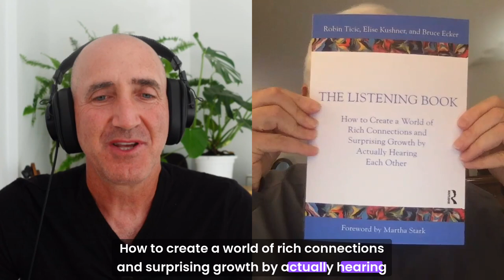The Physics of Transformational Change: Bruce Ecker, LMFT, on the Plant Yourself Podcast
Listen in on this mind-blowing conversation with Bruce Ecker, MA, LMFT, the creator of Coherence Therapy, as he delves into the transformative power of this innovative and evidence-based approach. Discover how Coherence Therapy harnesses the science of memory reconsolidation to help individuals unlearn negative emotional patterns and achieve profound personal change.
Key Topics
Coherence Therapy Explained:  the fundamental principles of Coherence Therapy that create transformational change through memory reconsolidation.
From Physics to Psychotherapy: Learn about Ecker's unique journey from physicist to therapist and how his scientific background shaped his therapeutic approach as a "local clinical scientist."
The Power of Experiential Learning: Explore the significance of the discovery phase in Coherence Therapy, where clients uncover the emotional learnings that fuel their problem patterns.
Memory Reconsolidation Process: Understand how bringing contradictory knowledge to the forefront and creating juxtaposition experiences can help individuals challenge and change their negative beliefs and emotional patterns.
Applications and Integration: Discover the versatility of Coherence Therapy, its applications in various therapeutic systems, and its potential integration into fields like education.
Adopting a Coherence Mindset: How adopting a coherence mindset can lead to a more compassionate view of others and ourselves.
Don't miss this episode filled with insights and practical wisdom from one of the leading minds in psychotherapy. Whether you're a leader, coach, therapist, educator, or simply someone interested in personal development, memory reconsolidation will rock your world and give you superpowers to bring out the best in the people around you.